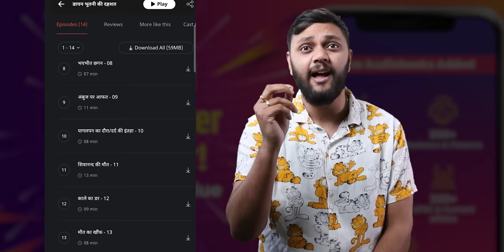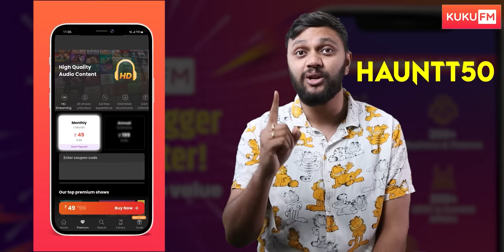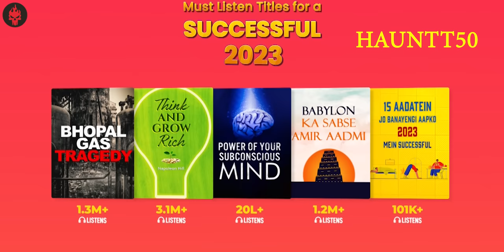7 Ghosts from Bengali Folklore (1 Extra in the END) - BENGALI URBAN LEGENDS | Haunting Tube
Ghosts are an important and integral part of the folklore of the socio-cultural fabric of the geographical and ethno-linguistic region of Bengal. Fairy tales, both old and new, often use the concept of ghosts. References to ghosts are often found in modern-day Bengali literature, cinema, radio and television media. There are also alleged haunted sites in the region. The common word for ghosts in Bengali is bhoot or bhut (Bengali: ভূত). This word has an alternative meaning: 'past' in Bengali. Also, the word Pret (derived from Sanskrit 'Preta') is used in Bengali to mean ghost. In Bengal, ghosts are believed to be the unsatisfied spirits of human beings who cannot find peace after death or the souls of people who died in unnatural or abnormal circumstances like murders, suicides or accidents. Non-human animals can also turn into ghosts after their death. But they are often associated with good luck and wealth in Bengal.

Script: Aditya